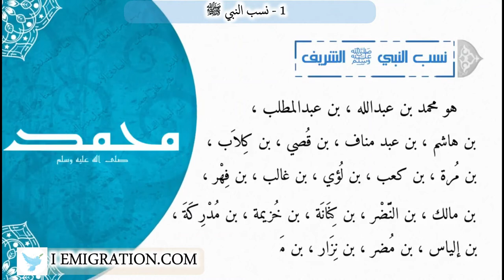1 نسب النبي ﷺ